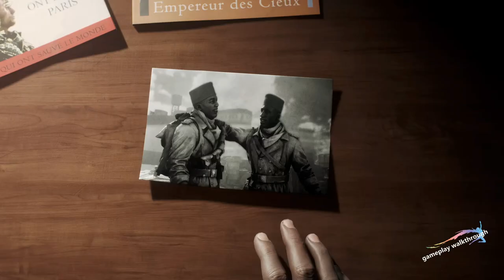Capture Chateau Vieux - Battlefield V